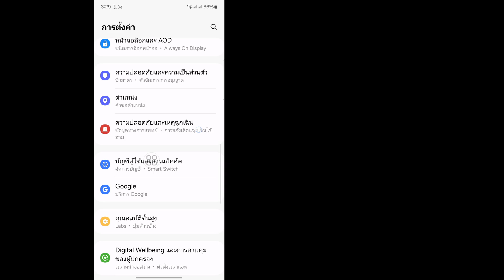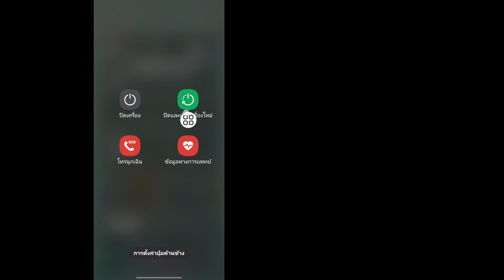แกลเลอรีวิดีโอไม่เล่น Problem Solve (New Mathod)। แกลเลอรีวิดีโอไม่ทำงาน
ฉันจะแสดงแกลเลอรีวิดีโอไม่เล่น Problem Solve ให้คุณดู ดูวิดีโอนี้และเรียนรู้เกี่ยวกับแกลเลอรีวิดีโอไม่ทำงาน
 อื่นๆ ที่เกี่ยวข้อง Quires 👎👎👎

วิดีโอนี้มีประโยชน์กับคุณ โปรดสมัครสมาชิกช่องของฉันเพื่อรับชมวิดีโอเพิ่มเติม หากคุณมีคำถามใดๆ โปรดแสดงความคิดเห็นด้านล่าง

ขอบคุณที่รับชม (Fast Sulustion 26)